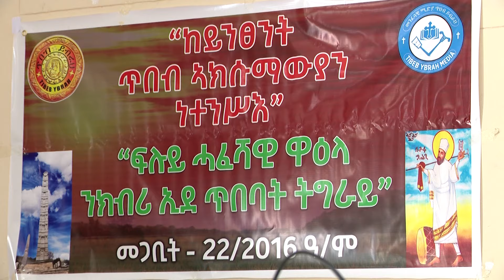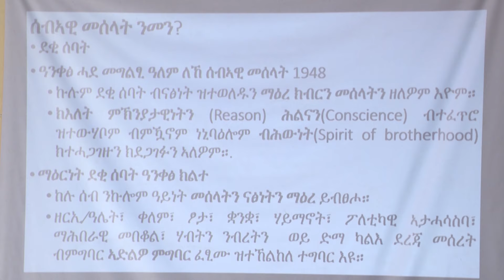ከይንፀንት ጥበብ ኣኽሱማውያን ነተንስእ ብዝብል መሪሕ ሓሳብ ዋዕላ ተኻይዱ፡፡